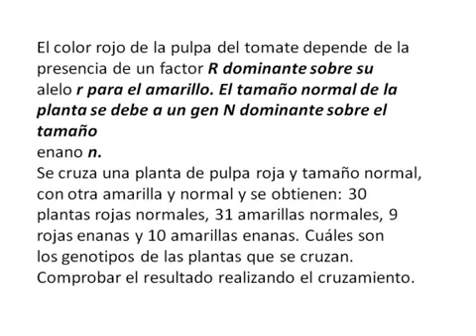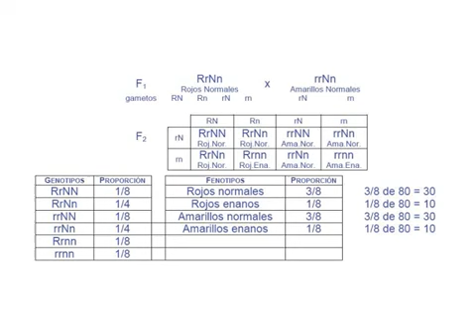Problemas de genética: Herencia de DOS caracteres